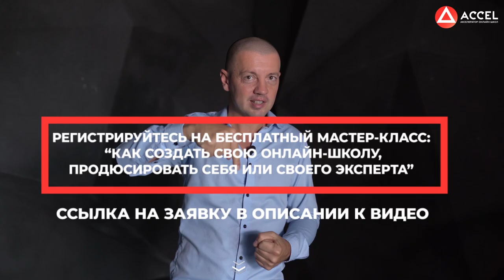Павел Кочкин. Как я стал предпринимателем? Личная история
Павел Кочкин. История жизни, которая мотивирует
Друзья, привет! Сегодня в нашей студии Павел Кочкин — основатель проекта «Предназначение», автор бестселлера «Получите жизнь, о которой другие только мечтают!» и тренер, который помогает людям найти себя.
В этом видео Павел разбирает как кейс историю своей жизни — и его невероятно мотивационная речь призвана доказать каждому, что абсолютно любой человек может добиться успеха, если забудет об ограничениях и рамках, будет действовать из своего предназначения и начнёт внимательно прислушиваться к себе и своему эмоциональному состоянию.
Павел дает самый главный совет  — действовать! Не сидеть на месте, а делать хотя бы небольшие шаги на пути к истинному себе и делу своей мечты.